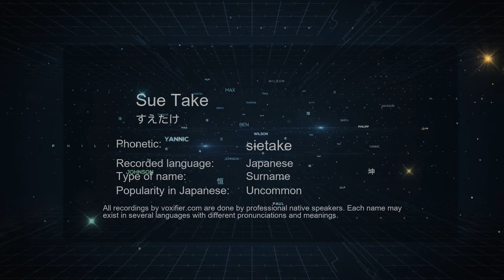How to Pronounce Sue Take (すえたけ) in Japanese - Voxifier.com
This is the Japanese pronunciation, gender, and phonetics recording of the name Sue Take (すえたけ). The same name may exist in other languages with different pronunciations. Check the meaning of name along with other possible pronunciations or similar names for free Voxifier uses the help of expert linguists to simplify pronunciations by replacing some special sounds with sounds more commonly available across all languages.